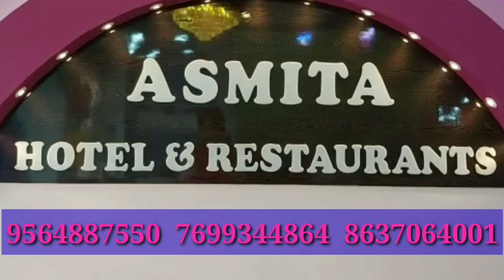সাধারণ মানুষের অভাব অভিযোগ শুনতে গ্রামে গ্রামে তৃণমূল নেতাকর্মীরা